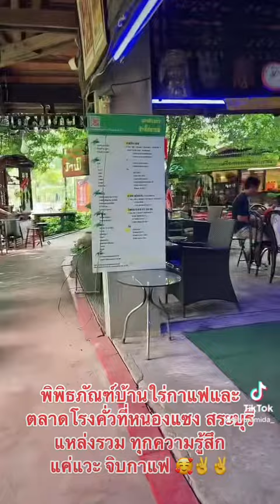15 สิงหาคม 2565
แหล่งรวม ทุกความรู้สึก
แค่แวะ จิบกาแฟ 🥰✌️✌️

คุณจะ❤️ ในหัวใจของ บ้านไร่กาแฟ นักสู้ ผู้ไม่ย่อท้อ